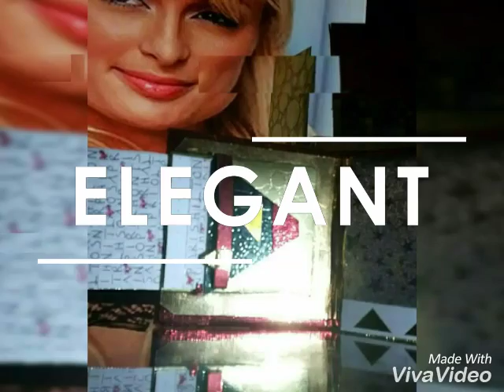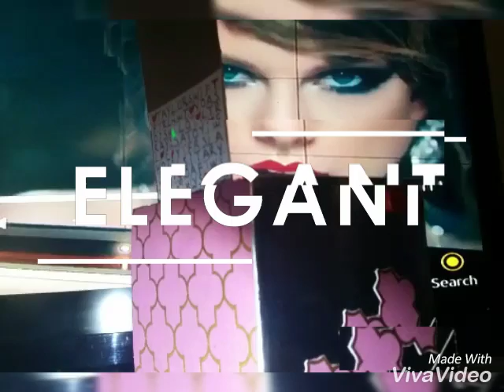Star1store luckyplay.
O